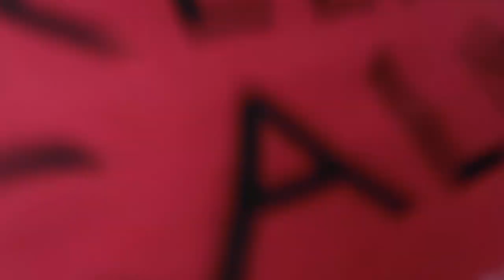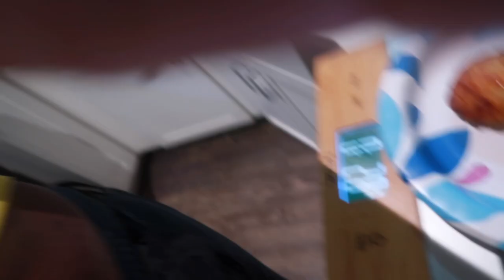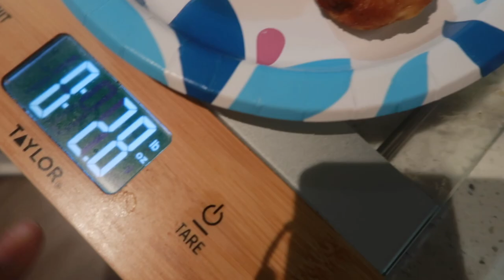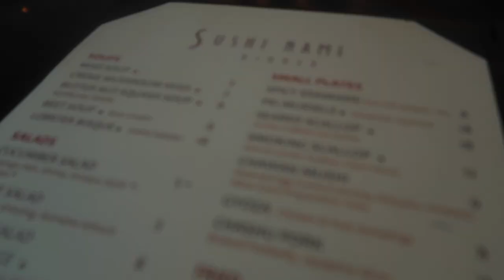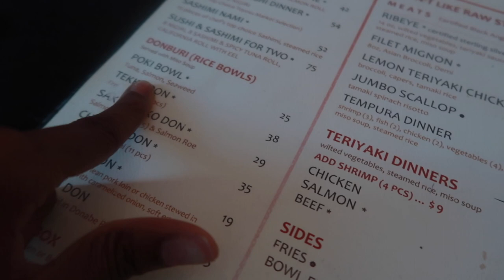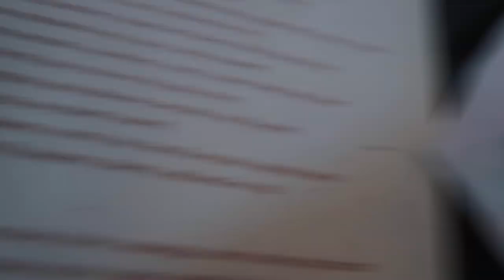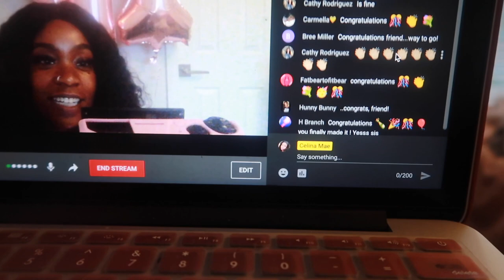WHAT I EAT IN A DAY TO BE SUCCESSFUL AFTER VSG | DOWN 132 POUNDS!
HI FRIENDS!!!